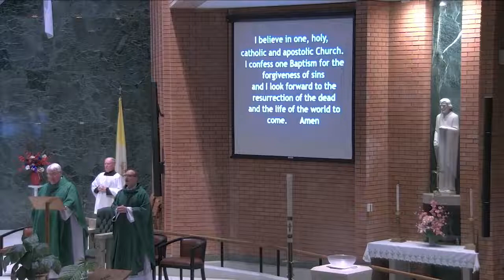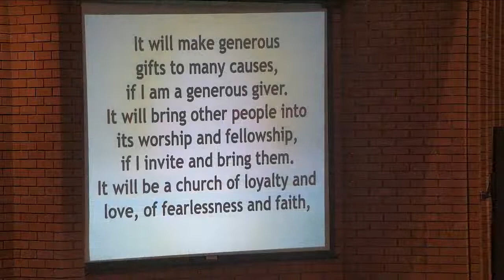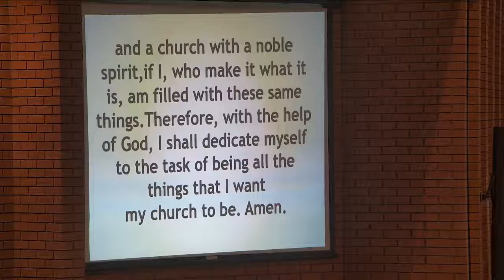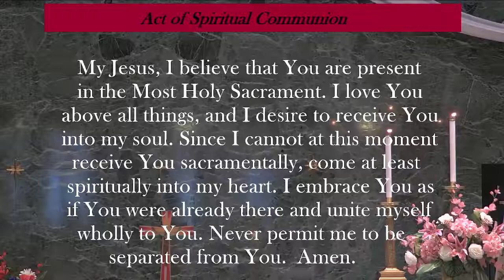14th Sunday in Ordinary Time, 5:00PM, July 2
14th Sunday in Ordinary Time, 5:00PM July 2